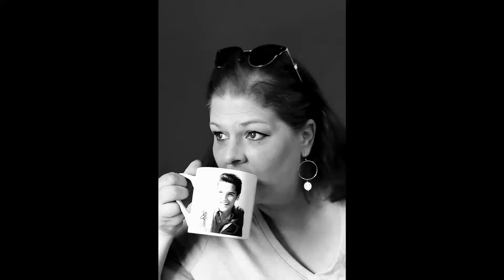DISCUSSING BIPOLAR DISORDER My Best Friend's Views On My Mental Health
My best friend and I are discussing bipolar disorder.  This is his views on my mental health diagnosis. Join us for a car ride and discussion about how my mental health affects others.  Having Bipolar Disorder affects everyone in your life.

The Long Way Home is a small channel that is not yet monetized.  If you would like to make a small contribution for the price of a cup of coffee you can show your support